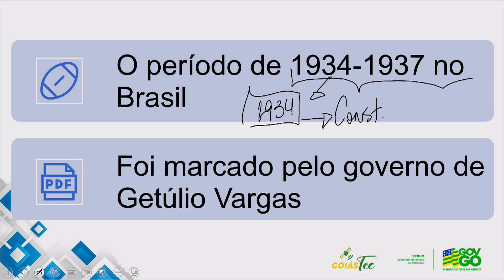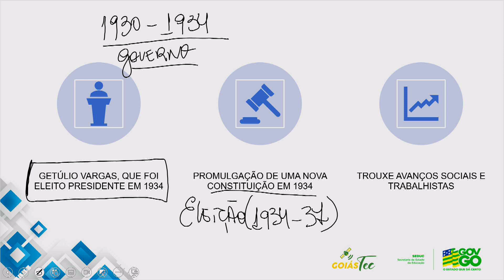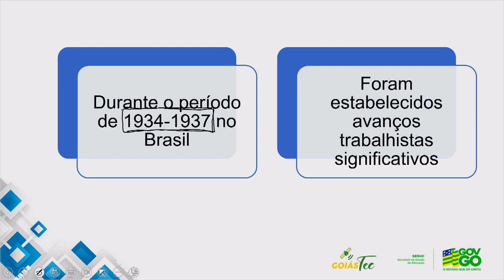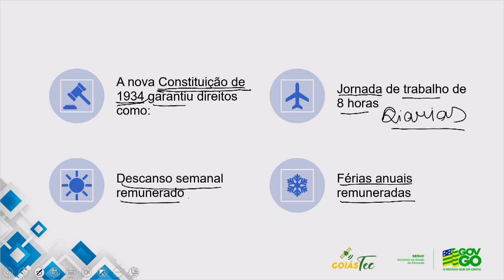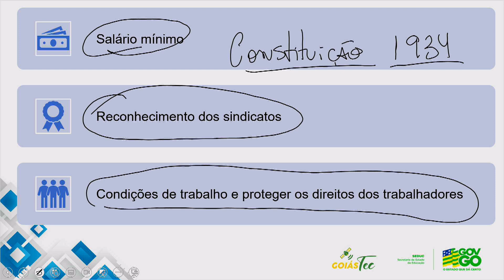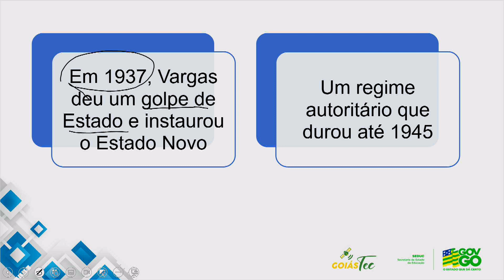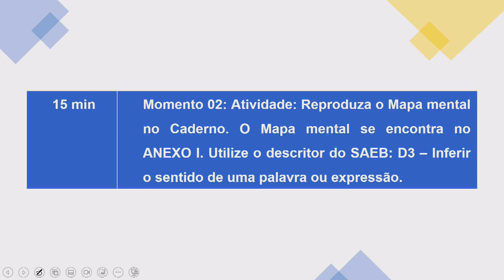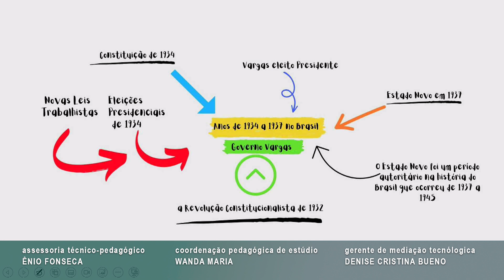2023 | História - 07/11/2023 - 2ª Série